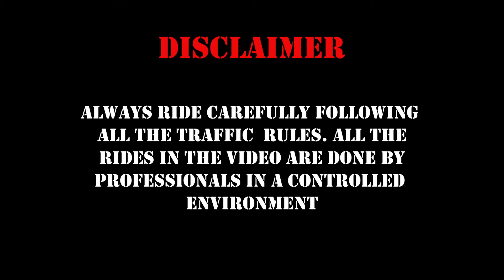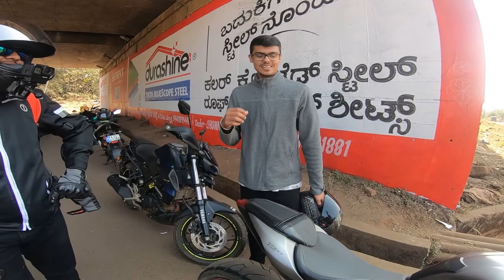SUPERBIKE RIDE GIVEAWAY | ft. STREET TRIPLE 765 RS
videography by:
Aadesh jambagi: